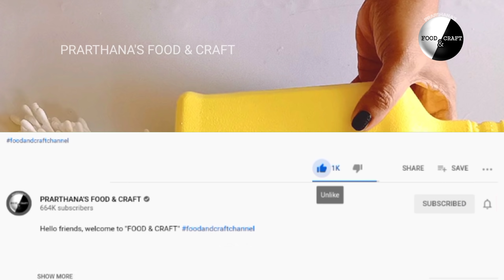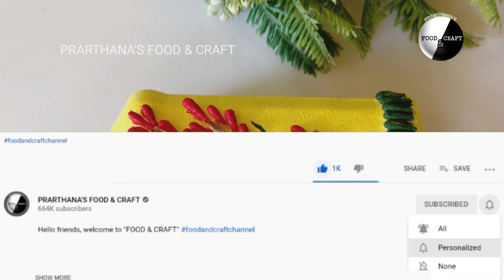Simple Bottle Art Idea Using Ear Buds | Never Miss this | PRARTHANA'S FOOD & CRAFT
PRARTHANA'S FOOD & CRAFT